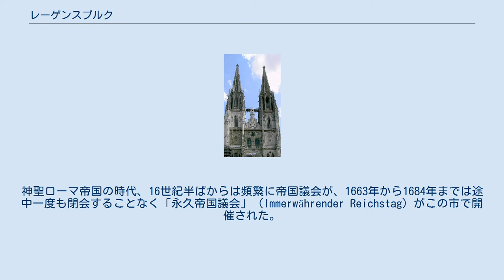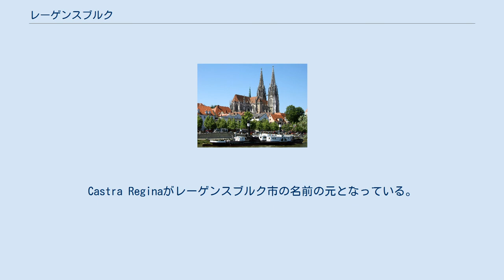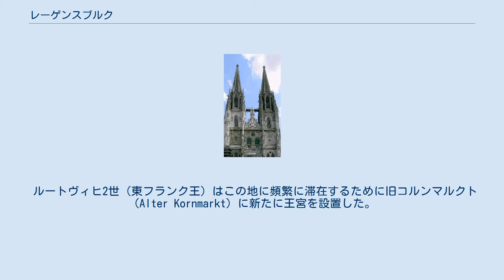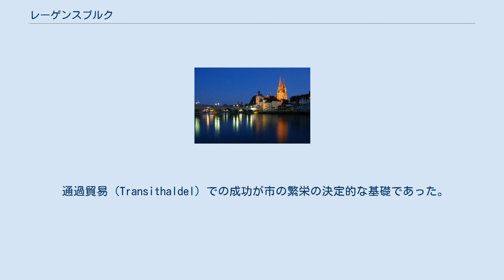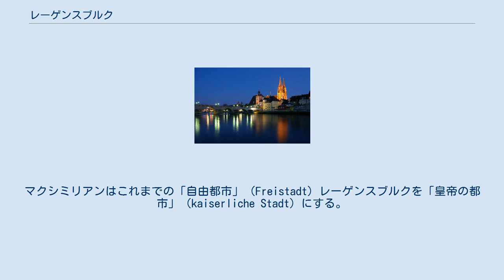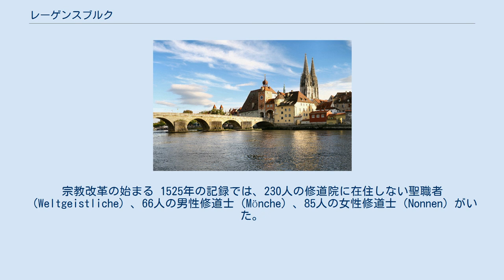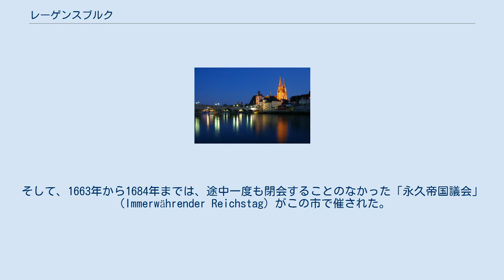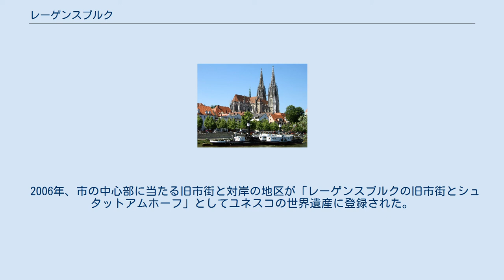レーゲンスブルク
石橋と大聖堂 レーゲンスブルク（ドイツ語: Regensburg、バイエルン語:Rengschburg）は、ドイツ連邦共和国、バイエルン州に位置するオーバープファルツ行政管区の区都である。
ヨーロッパの歴史において政治・経済・文化の各方面で多くの影響を与えた都市である。
中世初期にはすでに、「司教座の所在地、バイエルン大公の宮殿の所在地、そしてルートヴィヒ・ドイツ王（ルートヴィヒ1世）及びアルヌルフ・フォン・ケルンテンの下では 東フランク王権の重要な「所在地sedes」である」。
神聖ローマ帝国の時代、16世紀半ばからは頻繁に帝国議会が、1663年から1684年までは途中一度も閉会することなく「永久帝国議会」（Immerwährender Reichstag）がこの市で開催された。
 レーゲンスブルクのザンクト・エメラム修道院は、代々皇帝特別主席代理を務め、ヨーロッパの郵便事業などを独占的に取り仕切ったトゥルン・ウント・タクシス家の居所である。
 2006年の第30回世界遺産委員会で旧市街地が世界遺産レーゲンスブルクの旧市街とシュタットアムホーフとして登録された。
ドナウ川とレーゲン川の合流近くに所在することから交通の要衝として栄え、BMWなどの自動車製造業・ドイツテレコムなどの通信IT事業などの様々な工場が置かれ高い就業率となっている。
 バイエルン州東部、オーバープファルツの中心都市であり、ドナウ川とレーゲン川の合流近くに位置する。
そのため、水上運輸の要所としての役割を果たしている。
歴史的景観と穏やかな気候から夏の保養地としても多くの旅行客を集める。
近隣の都市としては、南西約55キロにインゴルシュタットが位置する。
 ローマ皇帝 ヴェスパシアヌスの時代、70年頃、今日の市内南部KumpfmühlのKönigsbergに小軍団（cohors）の宿営地（160 x 140 m）が建設されたが、その周辺には数百年来ケルト人が居住していた。
集落名はRadaspona（772年の記録に残る）と思われる。
このローマ軍の宿営地は170年頃マルコマンニ族により破壊された。
 179年頃マルクス・アウレリウス・アントニウスはドナウ川右岸、レーゲン川が合流する地点の近くに連隊（legio）の宿営地（540 x 450 m）を築かせた。
この駐屯地はCastra Regina（レーゲン川沿いの要塞）と呼ばれ、3世紀には防御施設の強化がなされる。
要塞に守られる形で民間のローマ人の集落も形成された。
Castra Reginaがレーゲンスブルク市の名前の元となっている。
記録に残るドイツ語表記のもっとも古い形は、772年のReganespurch。
 6世紀になると、バイエルン族がこの地に移住してきて、535年頃、ローマ人の要塞のあったところにバイエルン大公の宮殿（Pfalz）を建設した。
これは8世紀になると、カロリング家の王宮（Königspfalz）となる。
 中世初期 伝説によれば、7世紀あるいは8世紀 ガリア、恐らく北西フランス・ポワティエ出身の巡回司教（Wanderbischof）聖エメラム（Heiliger Emmeram）が バイエルンに招かれ、その大公（Herzog）の斡旋によりレーゲンスブルク司教となり、バイエルンでのキリスト教布教に努めたという。
 早くから部族大公領バイエルン（Stammesherzogtum）の拠点であり、アギロルフィング家（Agilolfinger）はこの地に自領の中心的宮廷（Hauptpfalz）を置いた。
739年「ドイツ人の使徒」と言われる ボニファティウスは大公オデローの支持を得て「バイエルンで、ザルツブルク、パッサウ、フライジング、レーゲンスブルクの四司教座を設置して教会組織を確立した」。
788年タシロ3世がカール大帝に屈服し、レーゲンスブルクに対する支配権はカロリング家に移行した。
その後、市は東フランク王国においてフランクフルトとともに傑出した地位を獲得し、カロリング朝廷の官房では「帝都」（civitas regia）という美称を与えられた。
 フランク王国の統治下に入ったその後も政治・経済の中心として重要な役割を果たしており、大司教座聖堂などを通じてその繁栄をうかがうことができる。
13世紀半ばに「帝国自由都市」としての特権を認められていた。
 ルートヴィヒ...